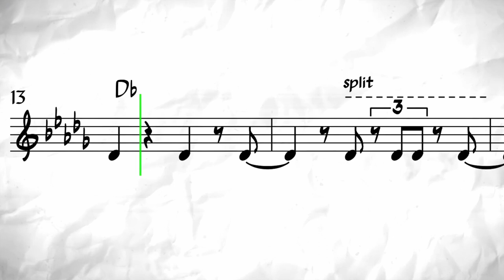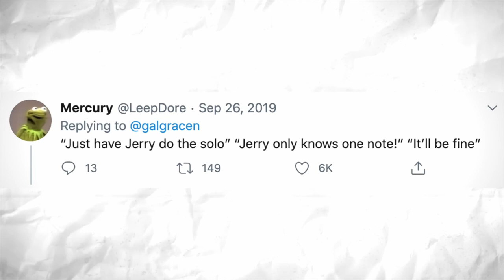Weirdest Worst Jazz Solo Documentary